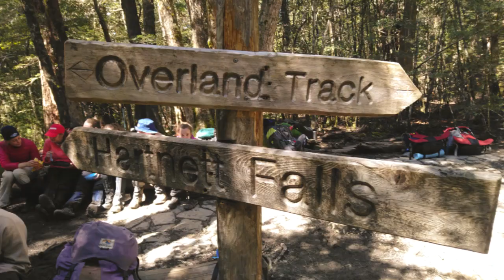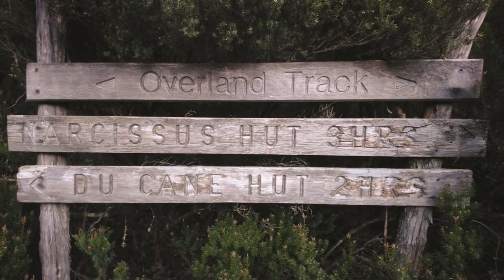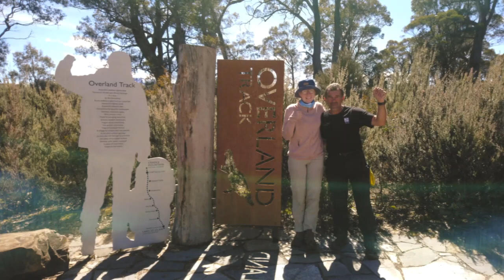PCYC Blazers, Queensland Overland Track, Tasmania 2018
A quick video using some of the images I took while on the hike.